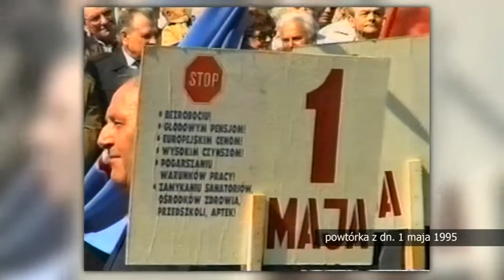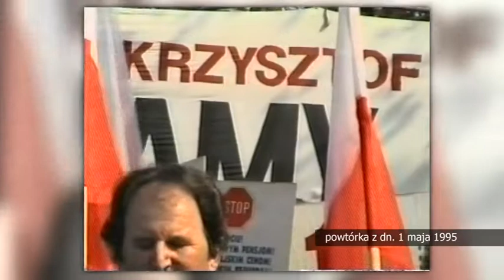Retrodziennik z dnia 1 maja 1995 r.